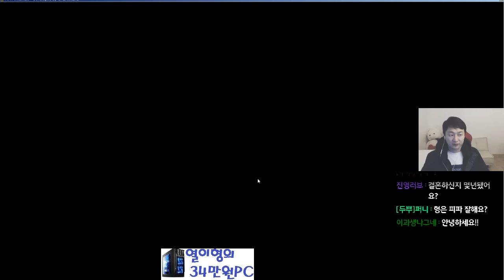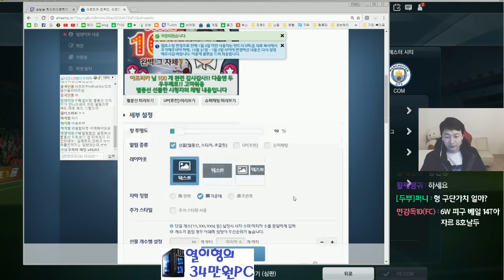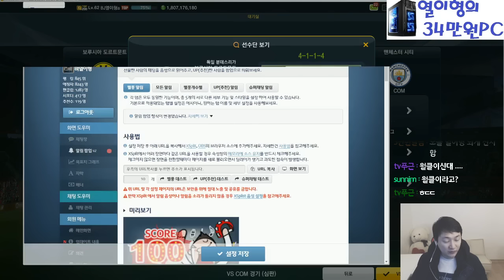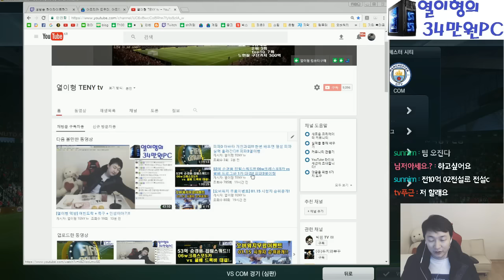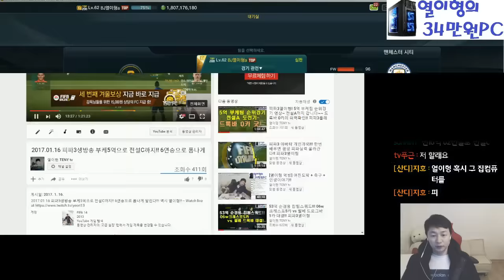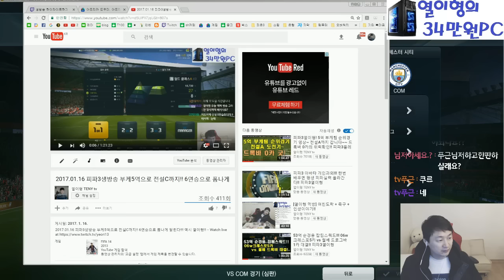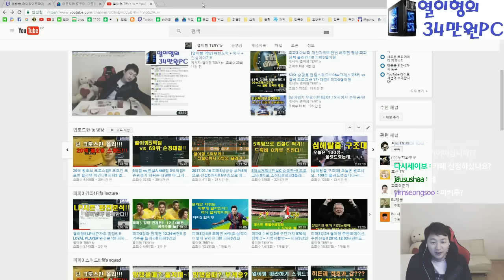[아바타 시청자과외] 20살, 14살 수비만 잘하면 되는데.. 그게 안되네..ㅠㅠ 피파3열이형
[아바타 시청자과외] 20살, 14살 수비만 잘하면 되는데.. 그게 안되네..ㅠㅠ 피파3열이형 -- Watch live